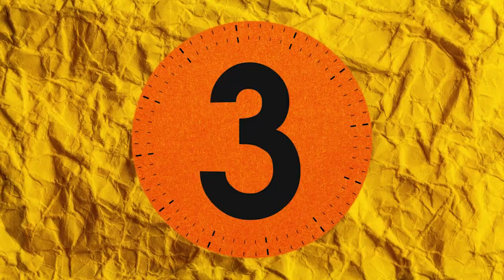All Star Game MLS: MLS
Seis datos que seguramente no sabías de este encuentro